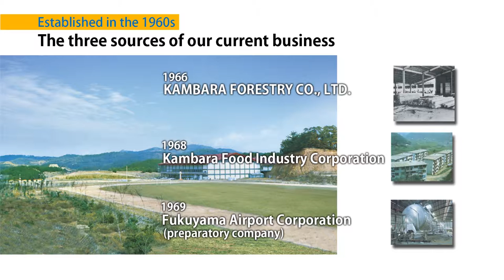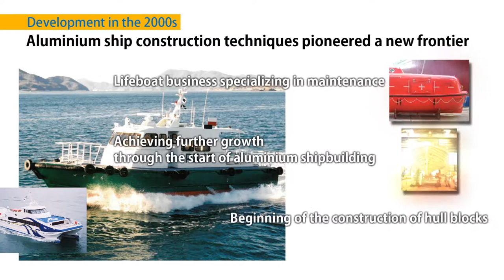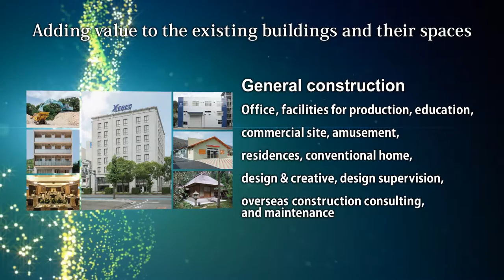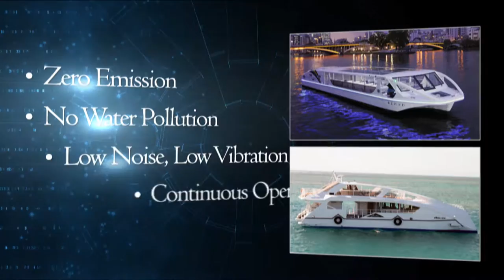50th anniversary of TSUNEISHI FACILITIES & CRAFT and electric propulsion ships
TSUNEISHI FACILITIES & CRAFT’s 50th anniversary in 2016. Introduced President Jun Kambara’s message and the company businesses.

Also, the next generation electric propulsion ships; AMANOKAWA and Fugan are introduced in the second half.
These ships have characteristic of zero emission, no water pollution, low noise, low vibration, and continuous operation.

■TSUNEISHI FACILITIES & CRAFT Co.,LTD.